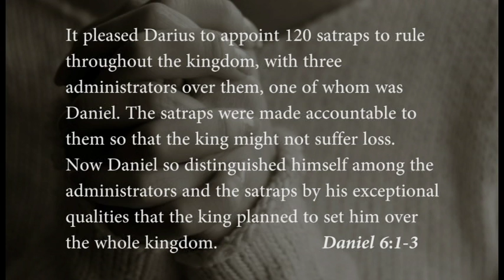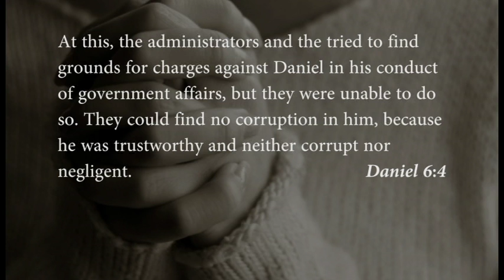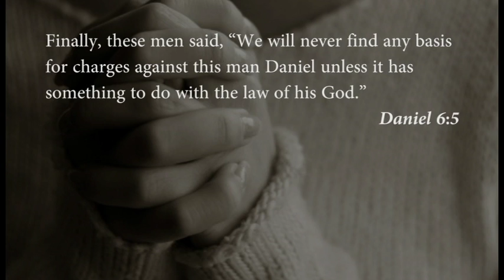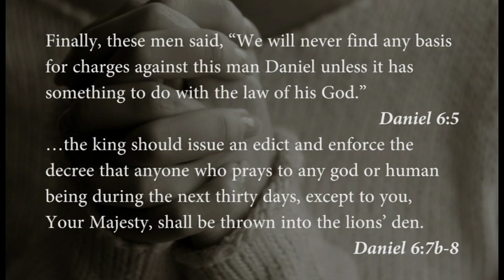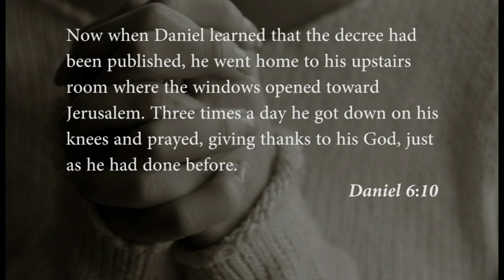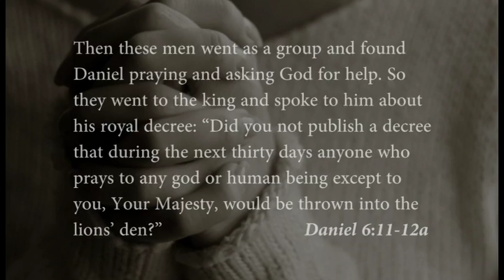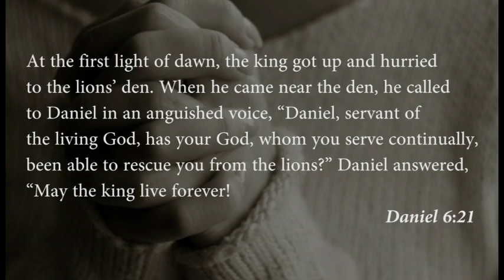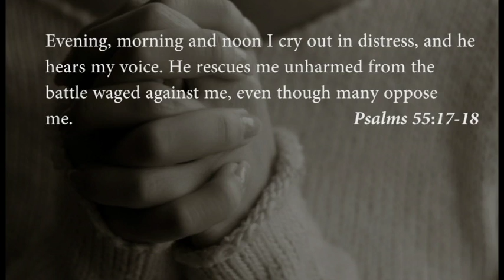Game Changer: The Discipline of Prayer